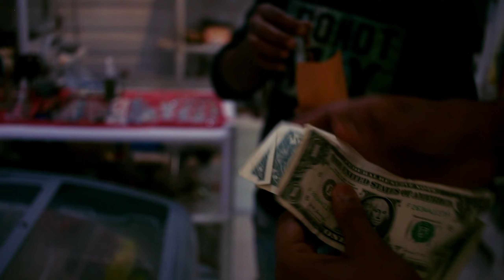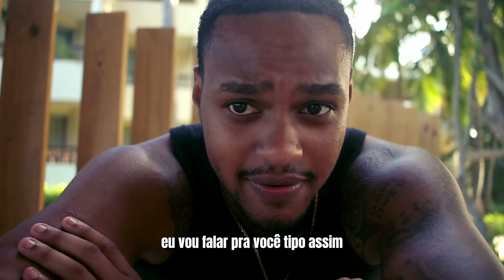FUMEI O CHARUTO DOMINICANO MAIS CARO DO MUNDO $$$$ | Day Today FINAL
charuto dominincano